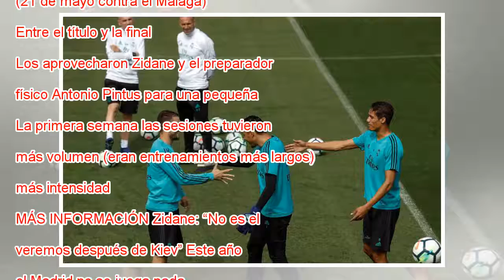El Madrid, de los restos de la Liga a la final de Kiev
Kovacic, Keylor Navas y Varane bromean en el entrenamiento de este viernes. Emilio Naranjo EFE El Madrid se despide esta sábado (20.45, beIN LaLiga) del estadio Santiago Bernabéu por este curso en el partido contra el Celta. Le quedará, dentro de una...